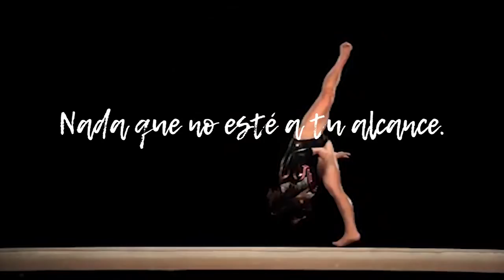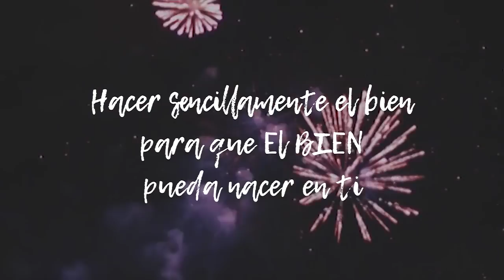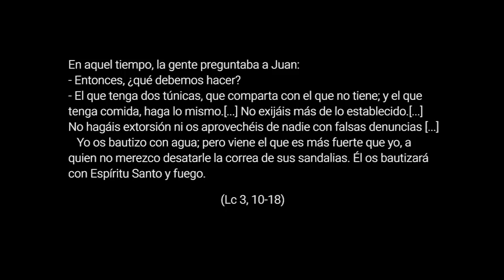¿Qué debemos hacer? - 3º Domingo de Adviento, Ciclo C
Hacer sencillamente el bien para que El BIEN pueda nacer en ti.